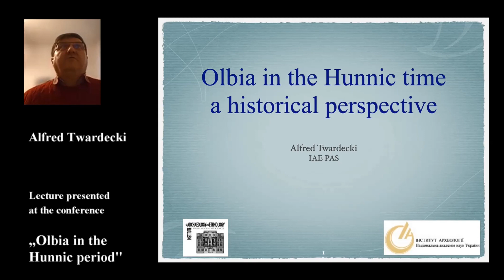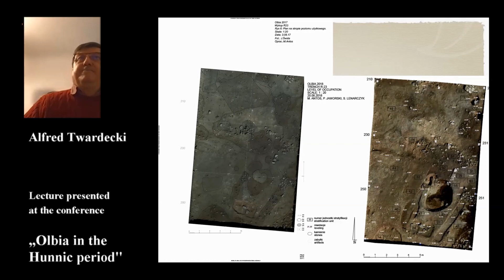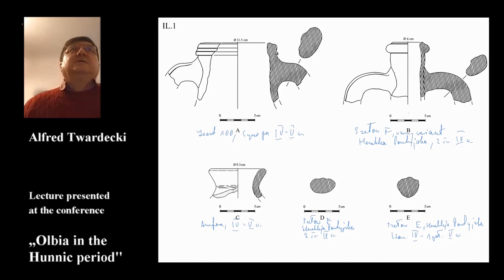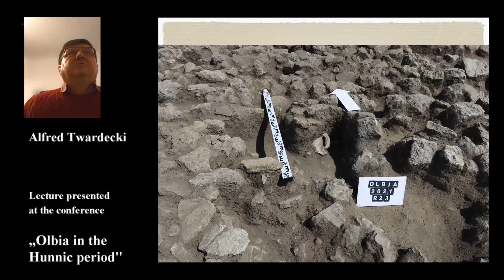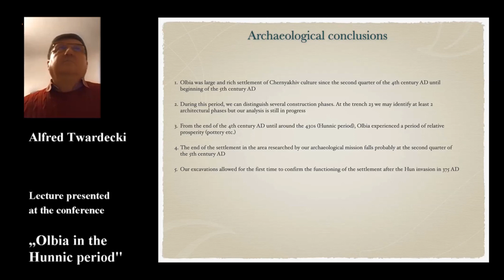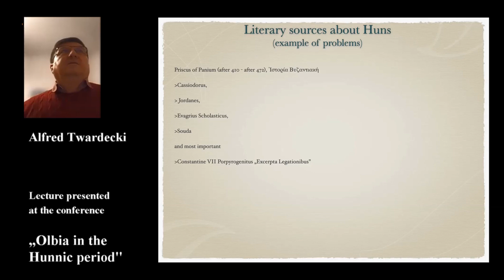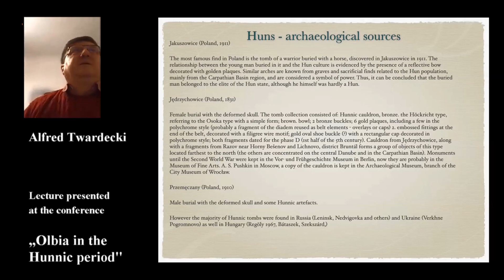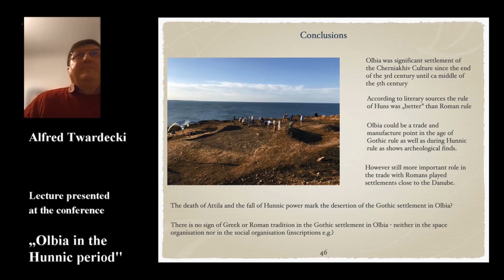Lecture 16 from conference "Olbia in Hunnic Period" by Alfred Twardecki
Institute of Archaeology and Ethnology of the Polish Academy of Sciences
 and
Institute of Archaeology of the National Academy of Sciences of Ukraine

presents a lecture from a scientific conference: Olbia in Hunnic Period

organized at November 5–6, 2021

Author: Alfred Twardecki

Title: Olbia in Hunnic period - historical perspective

Abstract: In the presentation the author shortly sums up general results of the excavations led at the trench R-23 in years 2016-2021 by Polish-Ukrainian team but mainly will try in the later part to put results on the broader historical perspective. The base of that perspective will be at first line historical literary sources dealing with the history of the area in late Roman period. Olbia is not often mentioned in that source, but they give us information about historical events on the territory between Dnieper and Danube rivers including Hunnic invasion headed by Attila on the Eastern and Western Roman Empires. The author tries to initially interpret the new archaeological data from Olbia against the background of known historical events.